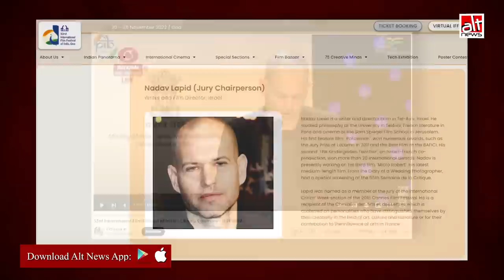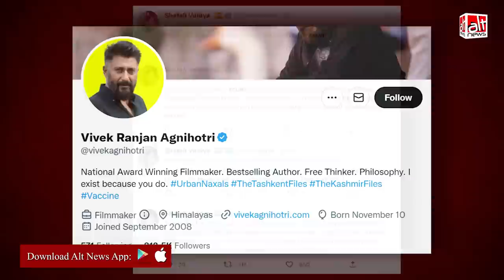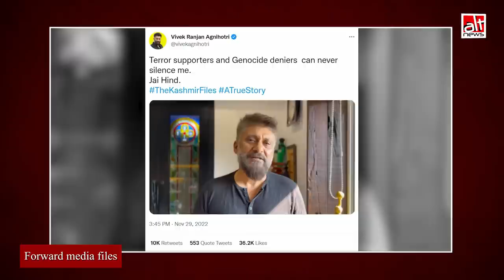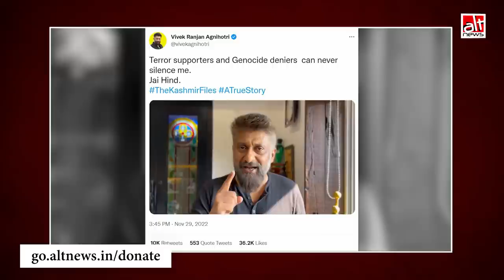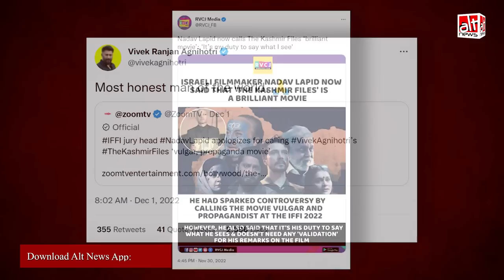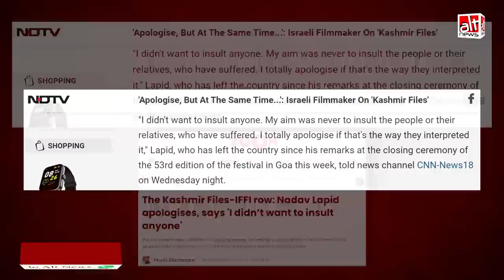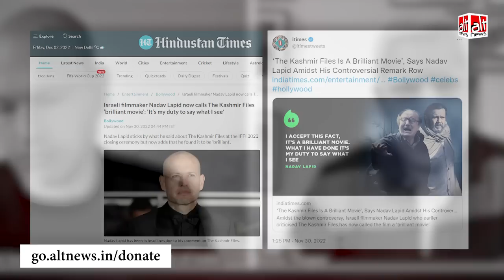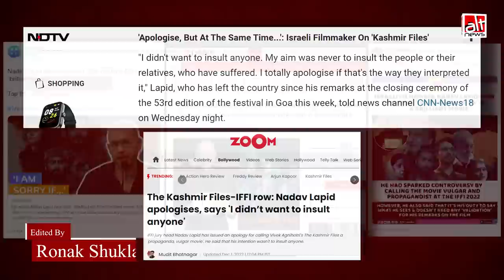The Kashmir Files को प्रोपेगेंडा फ़िल्म बताने पर Nadav Lapid ने माफ़ी मांगी?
Israeli filmmaker Nadav Lapid did not apologies for his comments about ‘The Kashmir Files’ neither did he call it a “brilliant movie”. Media outlets misrepresented and misquoted Lapid’s remarks.